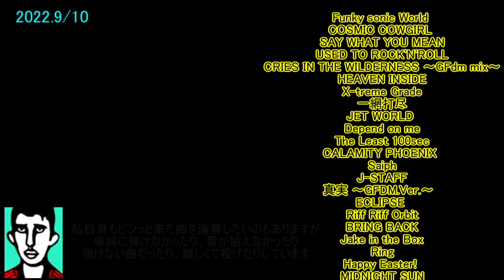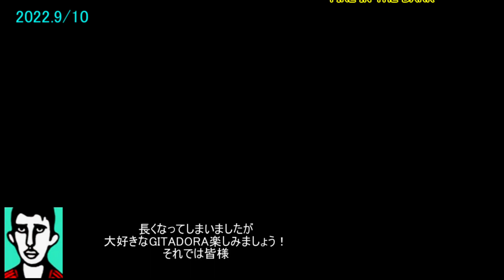「ご報告」演奏動画ではないです「2022.9/10 リクエスト一覧」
文太丸です
本当に沢山のリクエストありがとうございます
そしてごめんなさい
動画内は速くて見辛いので一覧です

Funky sonic World
COSMIC COWGIRL
SAY WHAT YOU MEAN
USED TO ROCK'N'ROLL
CRIES IN THE WILDERNESS ～GFdm mix～
HEAVEN INSIDE
X-treme Grade
一網打尽
JET WORLD
Depend on me
The Least 100sec
CALAMITY PHOENIX
Saiph
J-STAFF
真実 ～GFDM.Ver.～
ECLIPSE
Riff Riff Orbit
BRING BACK
Jake in the Box
Ring
Happy Easter!
MIDNIGHT SUN
Herring roe
万華鏡
BALALAIKA,CARRIED WITH THE WIND
Across the nightmare
ツミナガラ...と彼女は謂ふ
Agnus Dei
NAN QUEEN
FIRE IN THE DARK

リクエストにおこたえ出来る腕前になれるように頑張ります！